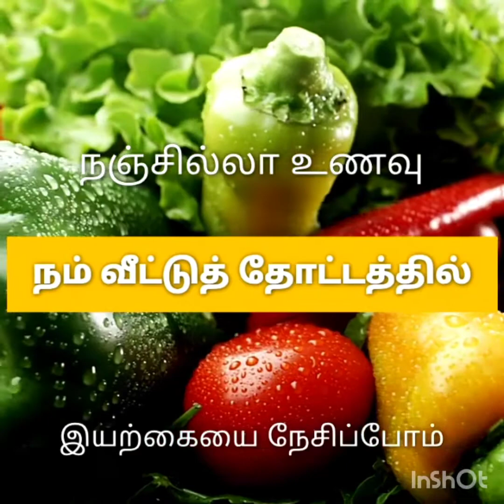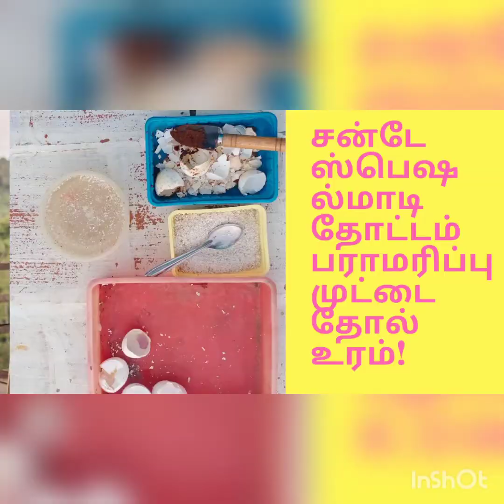sunday special# சன்டே ஸ்பேஷல்! மாடி தோட்டம் பராமரிப்பு! முட்டை தோல் உரம்!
மாடித்தோட்டத்தில் உரமாக முட்டை தோலை எவ்வாறு பயன்படுத்துவது என்பதை அறிந்து கொள்ளலாம்.